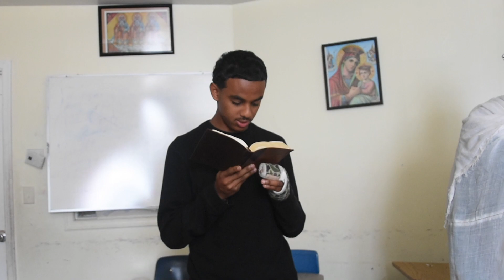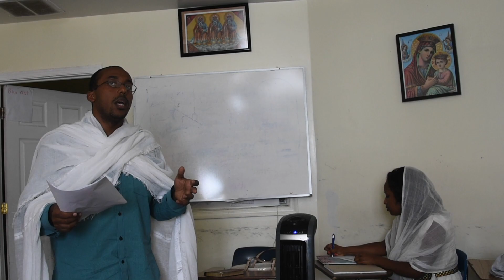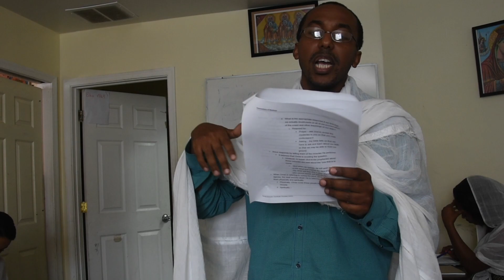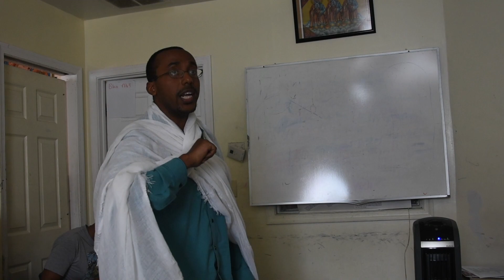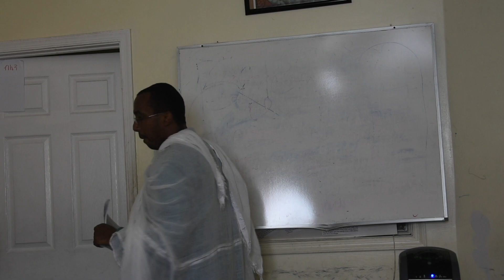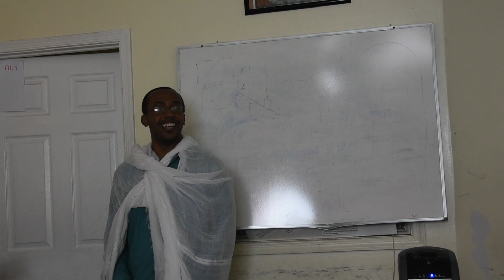Gospel of Matthew (Ch 9 - 12) - Week 8